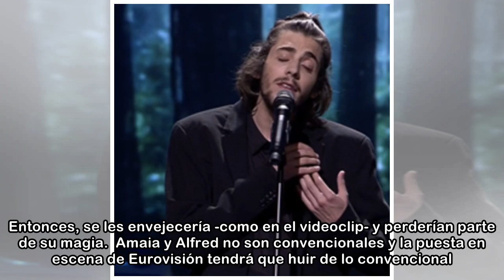Los errores que no debe cometer la candidatura de Amaia y Alfred en Eurovisión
La emoción de la mirada que sonríe. Sólo queda un mes para Eurovisión. En 2018, España tiene a su favor que el público español ya se siente partícipe del eurofestival. Porque, a diferencia de otras ed...